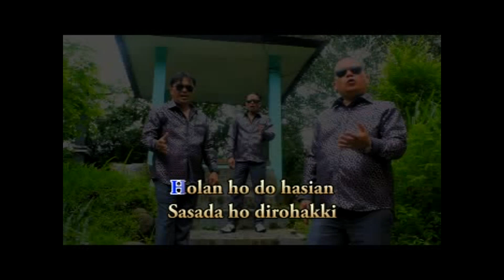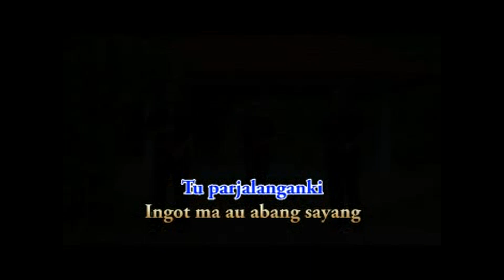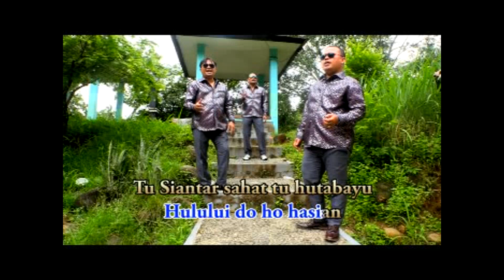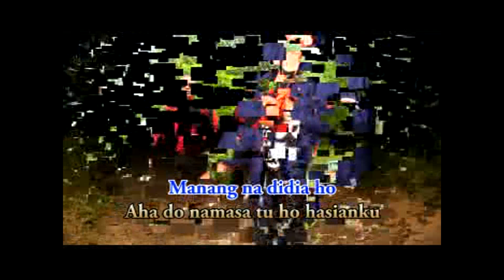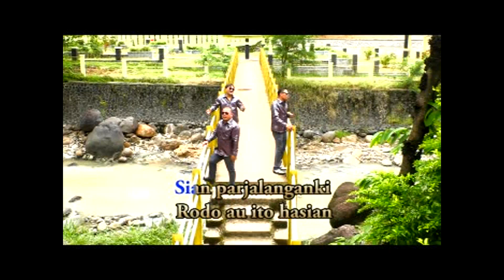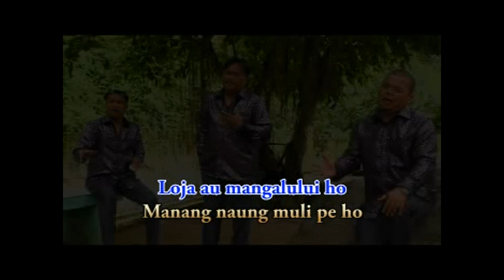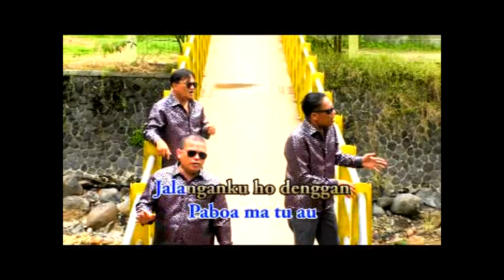Samudra Trio - Hulului do ho (Official Music Video)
Judul : HULULUI DO HO (SIANTAR HUTABAYU)
Cipt. Eben Ezer Tambunan
Artist : Samudra Trio
Mixing & Mastering : Udin BTB Studio
Video Shooting & Editing : Hotma Lingga Tp.Bolon

Lirik :

Holan ho do hasian
Sasada ho dirohakki
Ho do sai muan di rohakku
Tung dao pe ho sian au

Huingot do sude na hatami
Dinalao borhat au tu parjalanganki
Ingot ma au abang sayang
Paimaonku do ho dihutaon

Basa do Tuhan i
Tu au parjalangon
Dapothu do, jumpanghu do Nahujalahi

Reff :
Ro do au ito hasian
Mandapothon ho sian parjalanganki
Lao patoguhon padan naung tapuduni
Hulului do ho hasian
Husukkuni do sude na donganmi
Tu siantar sahat tu hutabayu

Alai soadong na umbotosa
Manang na didia ho...

Aha do namasa tu ho hasianku
Loja au mangalului ho
Molo naung muli pe ho
Hatahon ma tu au
Jalangonku ho denggan...

Copyright : Eben Ezer Tambunan Official

Contact Person :
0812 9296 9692 (Eben Ezer Tambunan)
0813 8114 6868 ( Samudra Trio)